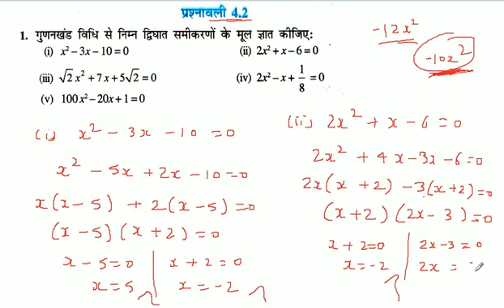गुणनखंड विधि से निम्न द्विघात समीकरणों के मूल ज्ञात कीजिए: 2x ^ 2 + x - 6 = 0